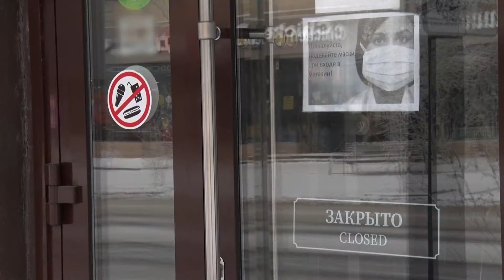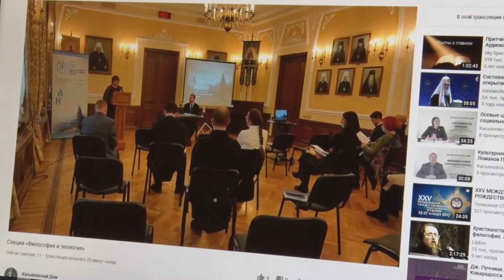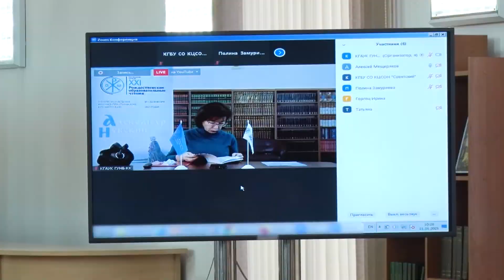Перемены в церковной жизни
Ковид и церковную жизнь привнес большие перемены